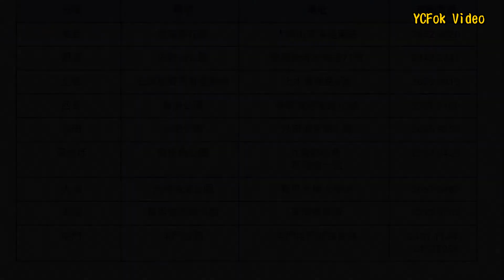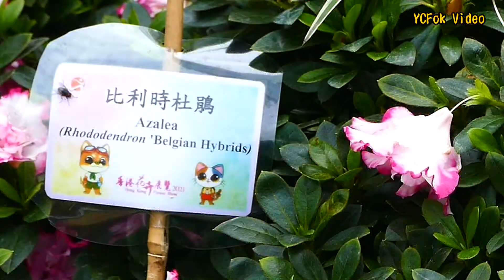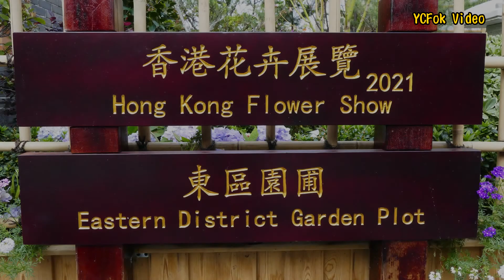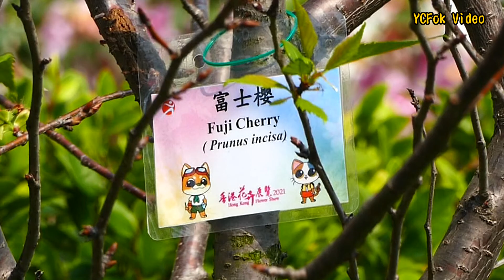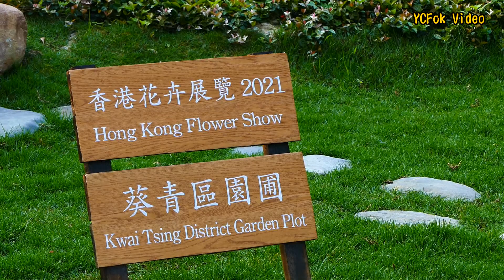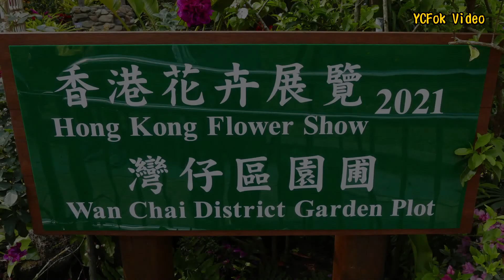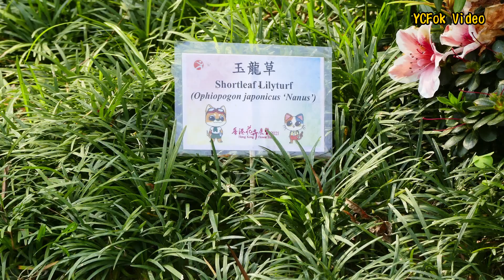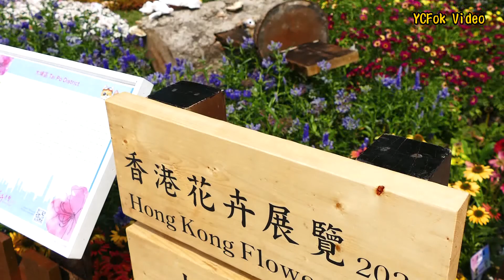2021 香港花卉展 十八區全記錄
今年花展因疫情關係, 分別在全港十八區的公園同時舉行.

這條影片的排列, 是跟隨康文處的名單排列.

影片開始時有排名次序.